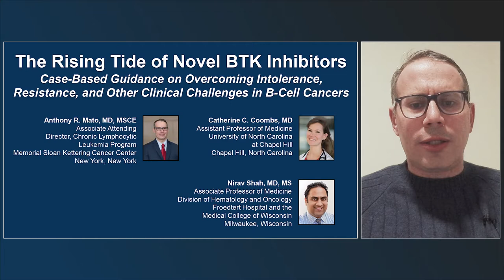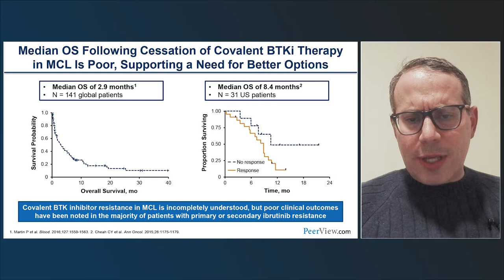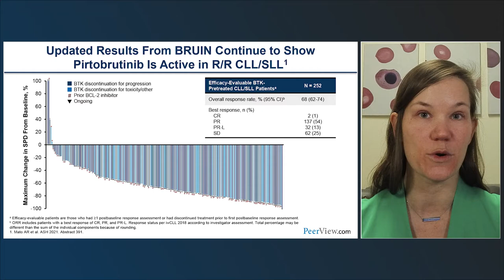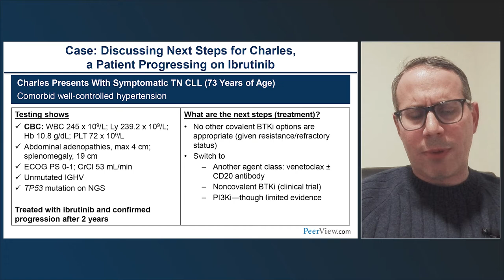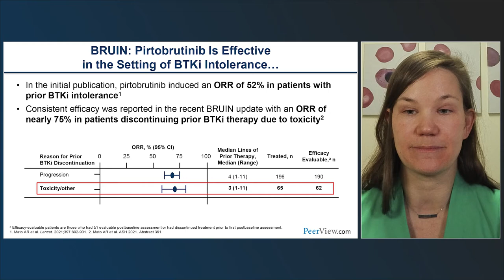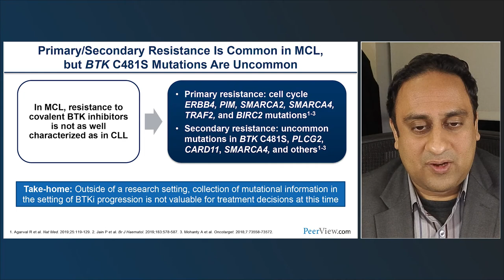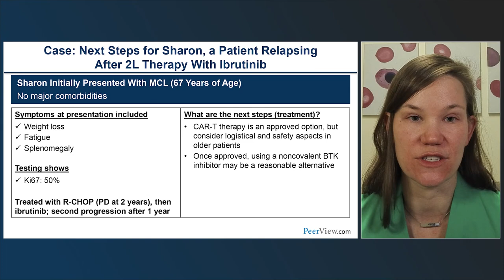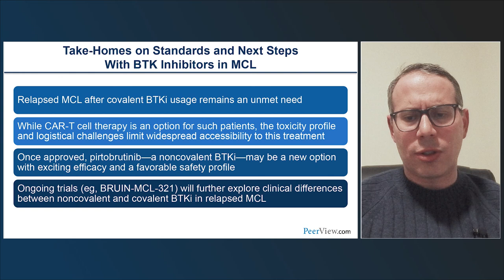Breakthroughs in Spinal Muscular Atrophy: Managing the LifeChanging Impact of GeneReplacementTherapy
Chair, Julie Parsons, MD, discusses spinal muscular atrophy in this CME/NCPD activity titled “Breakthroughs in Spinal Muscular Atrophy: Managing the Life-Changing Impact of Gene Replacement Therapy.” For the full presentation, downloadable Practice Aids, slides, and complete CME/NCPD information, and to apply for credit, please visit us at PeerView.com/FFT865. CME/NCPD credit will be available until February 28, 2023.